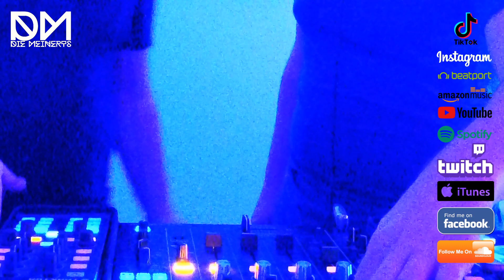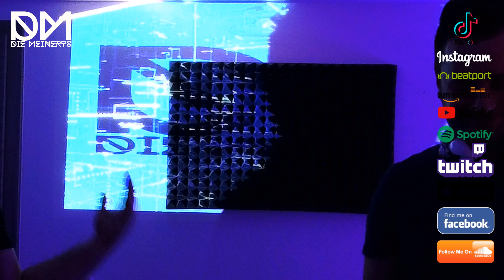DIE MEINERTS LIVE @twitch.tv PART#1